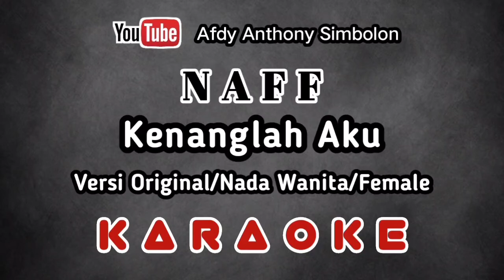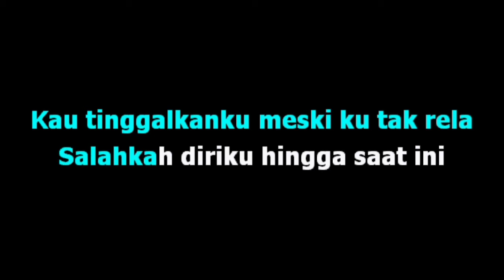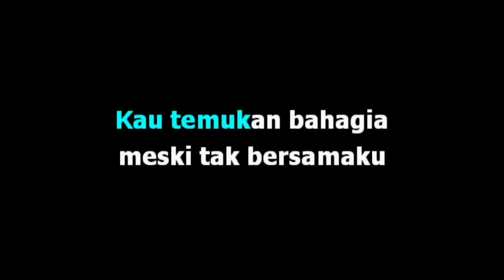KENANGLAH AKU - NAFF - Karaoke - Nada Wanita